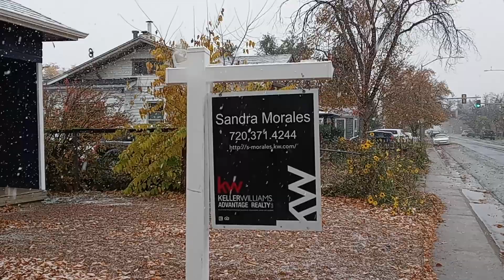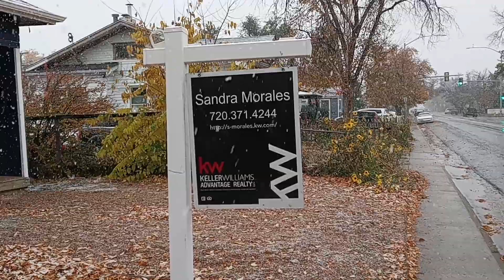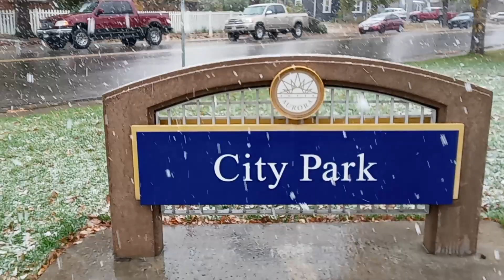llego el frio a Colorado.